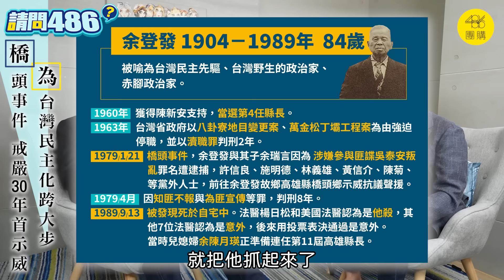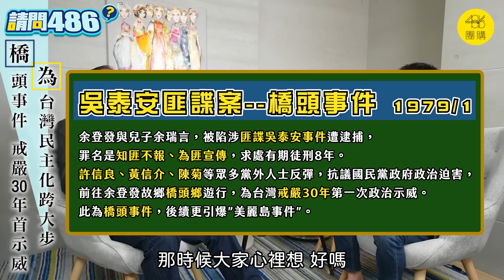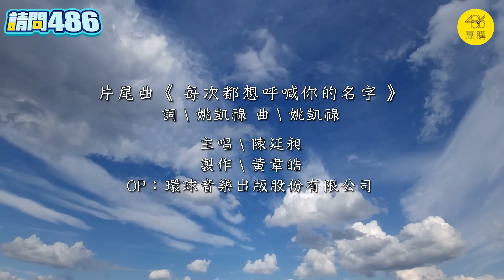「橋頭事件」戒嚴下首場遊行 引爆美麗島衝突！.ft王瑞德【請問486】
台灣民主先驅余登發，他是第一位黨外縣長，他扭轉了台灣政治史。沒有他就沒有橋頭事件，就沒有後來的美麗島事件，國民黨也不會有輪替機會...